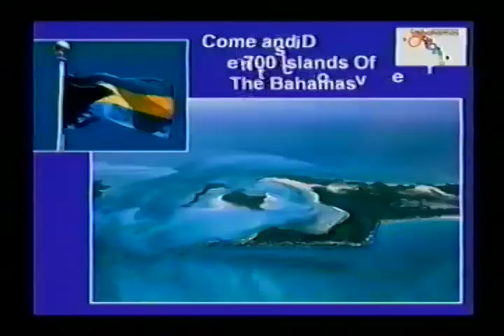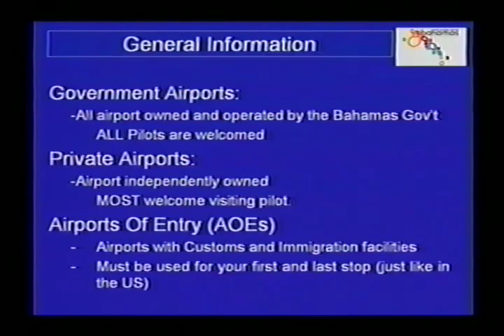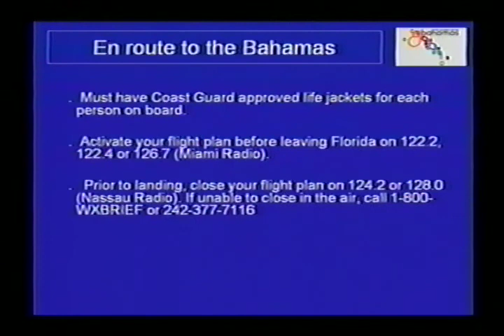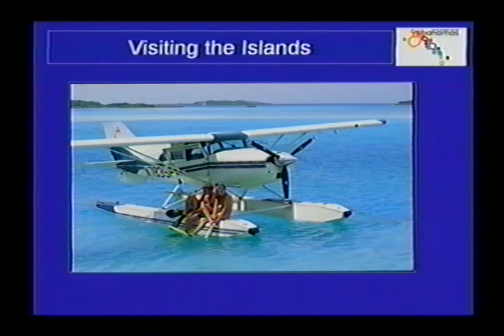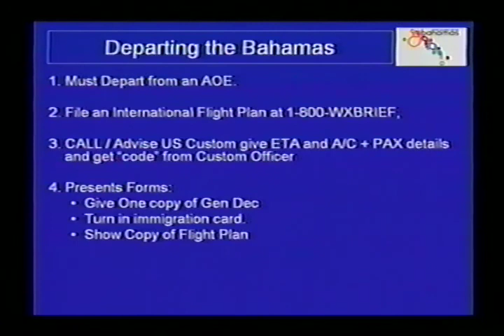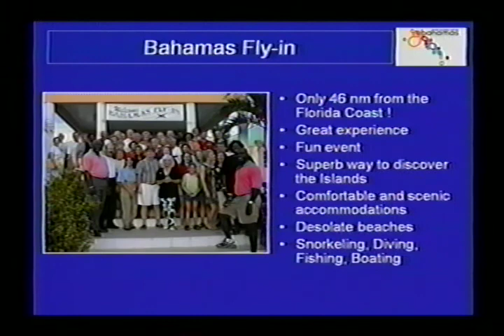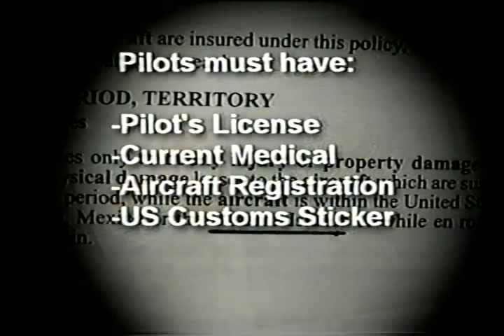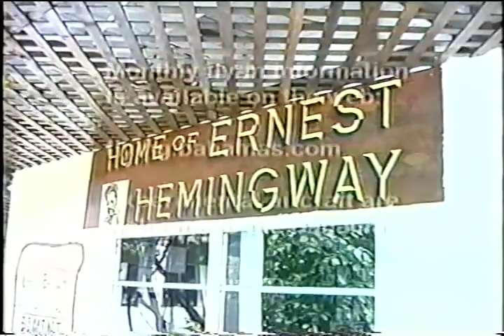Flying the Islands of the Bahamas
Federal Aviation Administration: Sun 'n Fun 2008 -
Flying the Islands of the Bahamas with Greg Rolle (08040804)